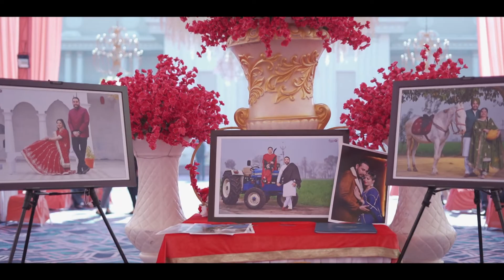Best Pre wedding song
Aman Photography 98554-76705